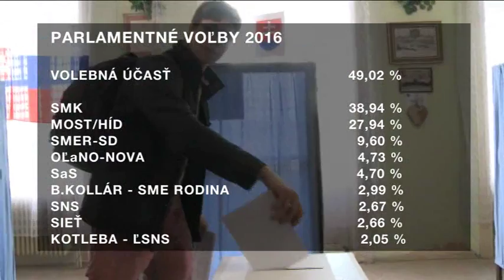Ako sme volili v Komárne